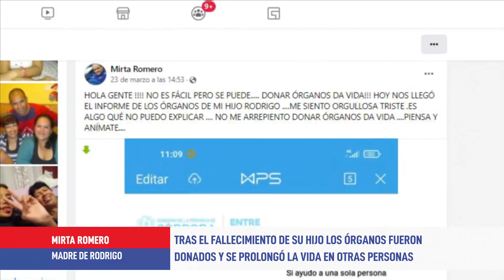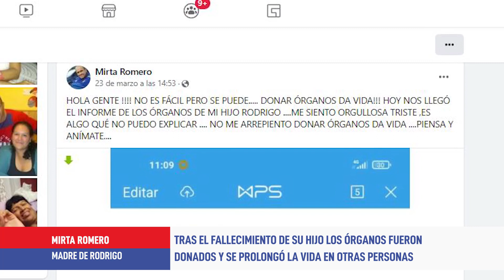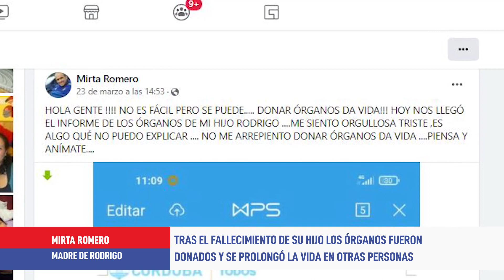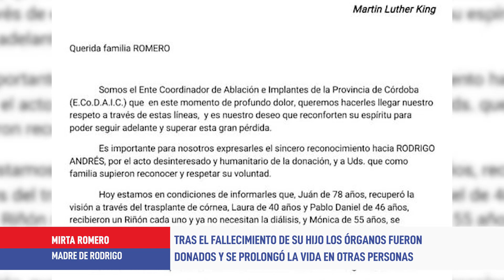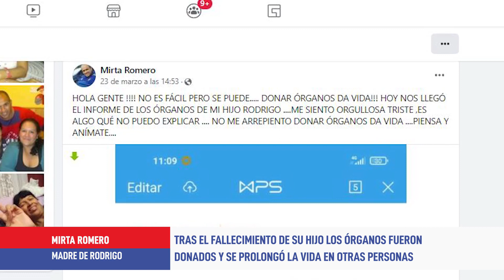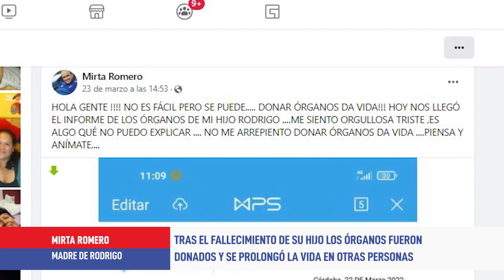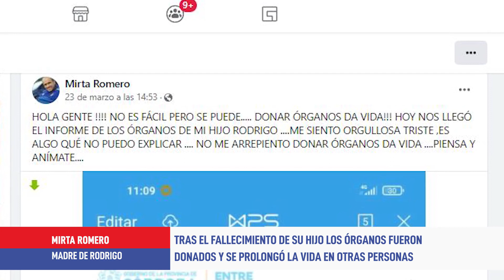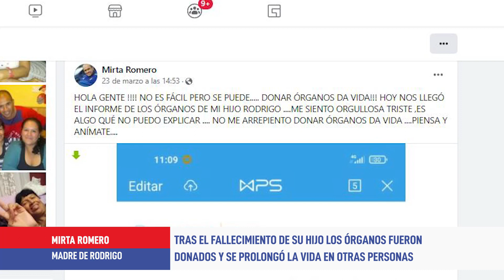Mirta Romero donó los órganos de su hijo tras su fallecimiento y deja un mensaje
Arroyito Informa 30/03